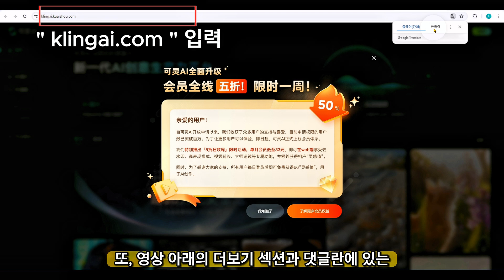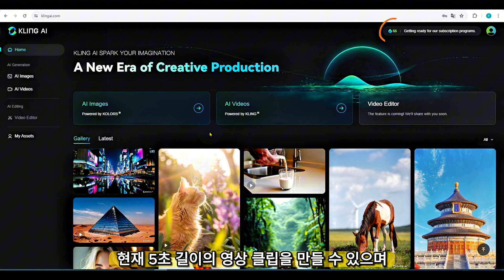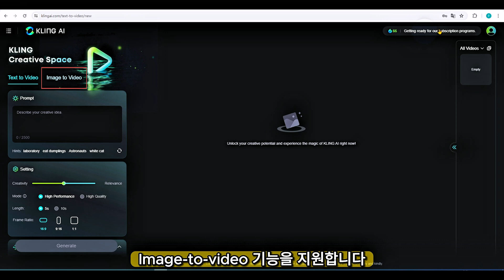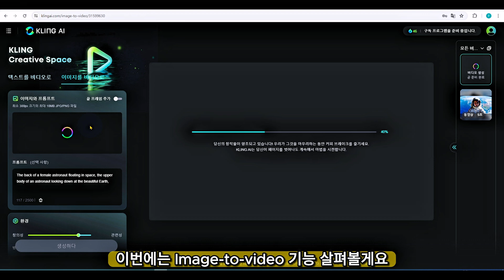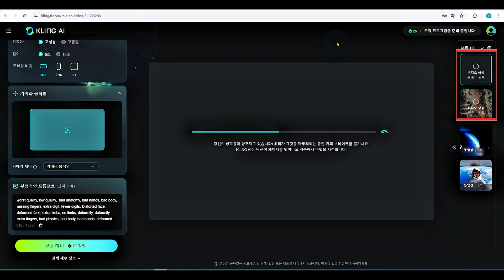(SUB) 클링ai ㅣ Kling aI 모두가 인정하는 놀라운 퀄의 영상생성ㅣ중국의 SORAㅣaiㅣai영상ㅣAI동영상ㅣ루마ai ㅣ PixVerse V2 feat.seaart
👀 Kling AI가 제대로 사고쳤네요~
✨Image-to-video , text-to-video , ai이미지 생성하기:)

영상편집: 캡컷pc버전 사용

💓감사합니다